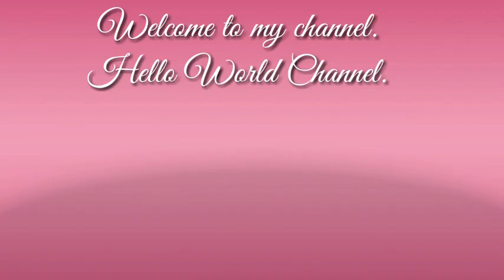BUHAY OFW TRABAHO PARIN KAHIT MAY SAKIT | HELLO WORLD CHANNEL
Please subscribw to my channel.